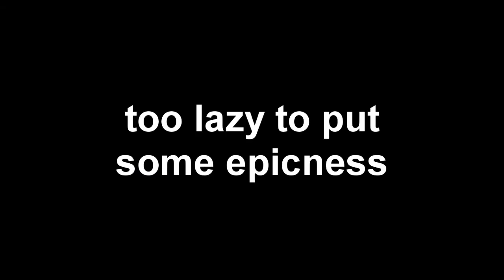[15.06.2016] Magazinchik Bo Sparta Remix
The pattern is okay at the first half, but the second half is wrong.
It's still has off-time issues, which is one of my problems with trying to make a Sparta Remix.